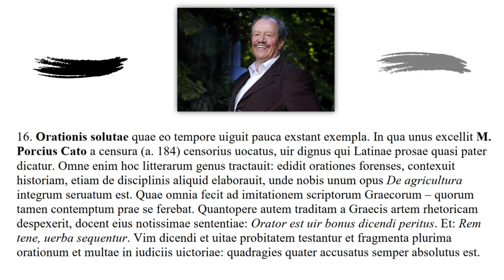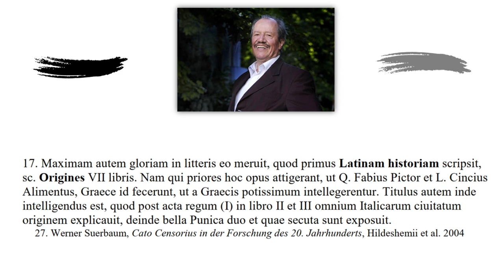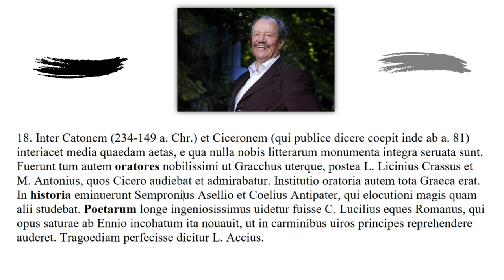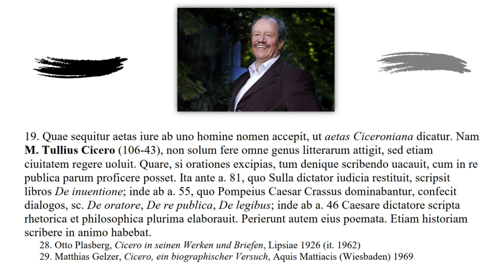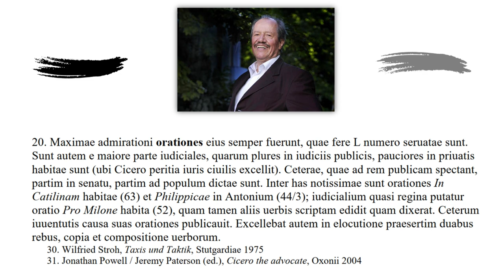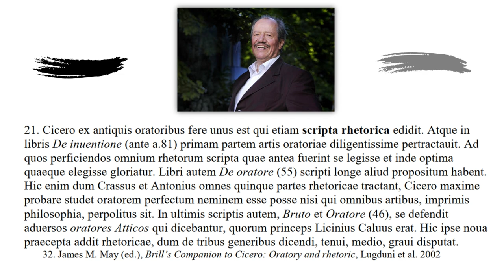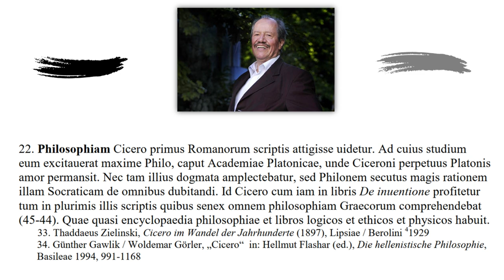Lectures on the History of Latin Literature 4/15: De Catone; De Cicerone Oratore Rhetore Philosopho.